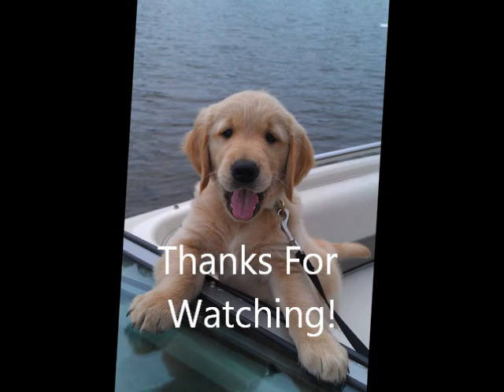The cuttest puppy ever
This is my puppy oliver. He is 11 weeks old and we decided to make a video in remembrance of his puppy days. Enjoy!